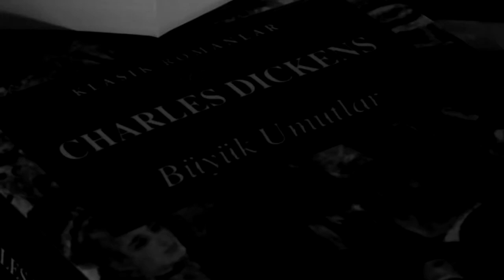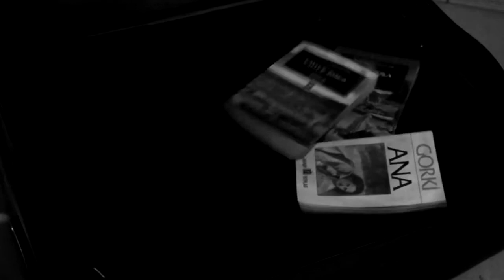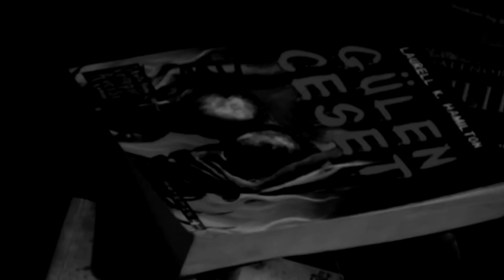KARANLIK - KISA FİLM | 2014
İlk deneyimimiz... Bir gün içinde senaryosunu yazıp aynı gün çektiğimiz, her şeyiyle ilk olan kısa filmimiz :)

FİLM EKİBİ
Yönetmen : Duygu Karapek
Senaryo - Oyuncu : Çiğdem Koca
Görüntü Yönetmeni - Kameraman : Duygu Karapek
Işık : Seval Bakar
Kurgu : Deniz Demir

2014